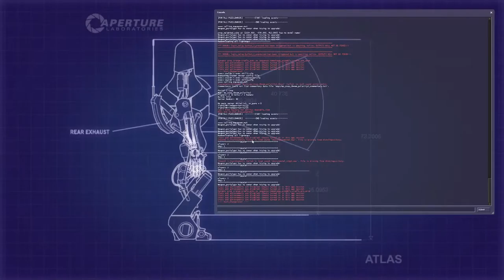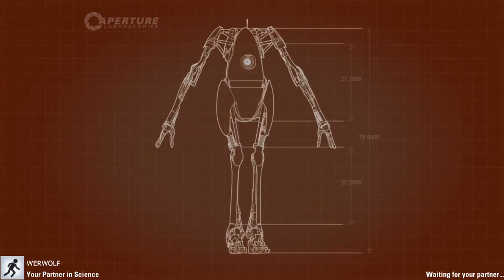PORTAL COOP [09] - "Psychospielchen" // Let's Play Portal 2 Coop [HD60]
Heute Spielen TheMankyTube und Werwolf25565 Portal 2 im Coop Modus.